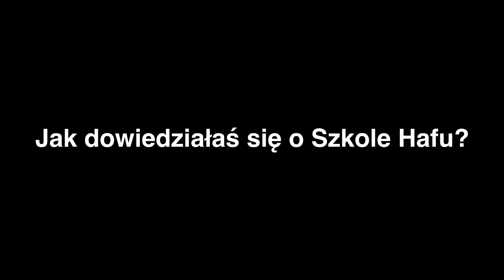Wspierająca społeczność to KLUCZ do efektywnej nauki haftu - wywiad z Zosią, uczennicą Szkoły Haftu